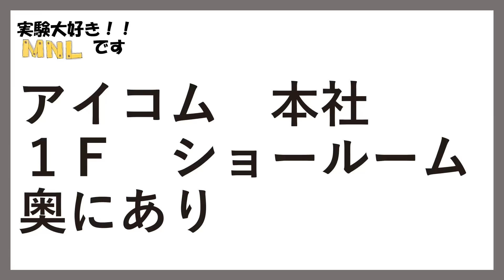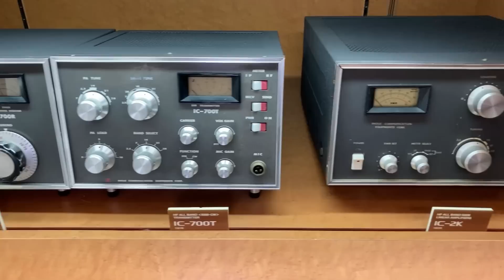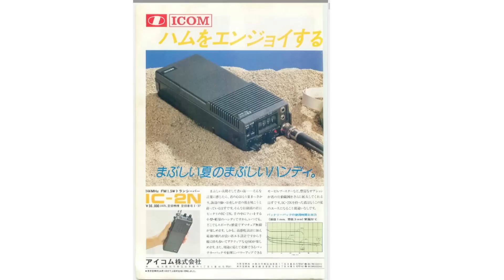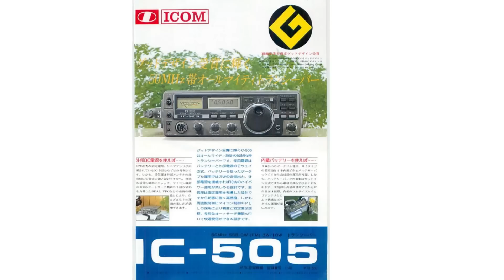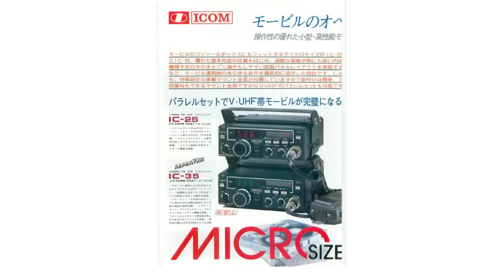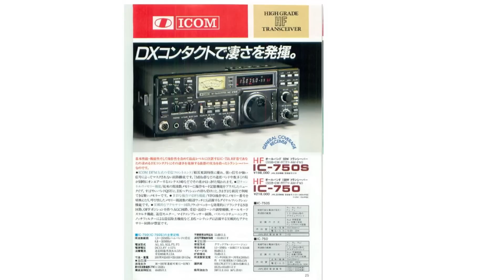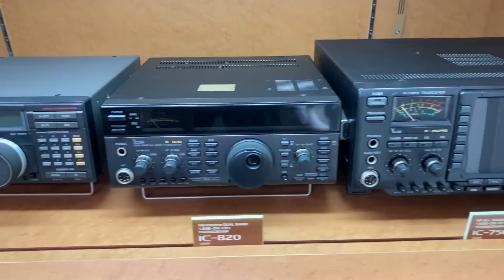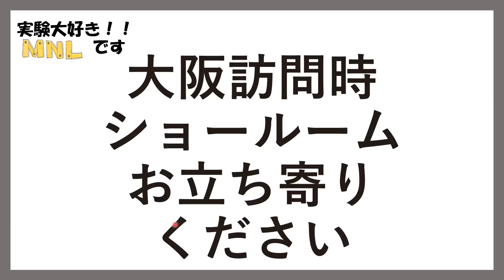【アマチュア無線】昔 持っていた、アイコム無線と再会できる。 大阪ショールーム ヒストリーコーナーを訪問。アイコムの歴史、ココにあり。アマチュア無線の楽しみ方 再発見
アイコム本社　一階にある、大阪ショールーム奥にある、ヒストリーコーナを訪問
過去に販売されたアイコム無線機　歴代の名機と再会できます。
知ってる無線機、知らない無線機も多数あり。
よく考えると、１９８０年以降に発売された無線機、現在でも使っている方は多いのでは？

大阪　天王寺駅から３駅目　加美駅下車　近く
大阪帰りに、立ち寄っていただければと思います。

00:00　はじめ
00:32　懐かしの無線機　出会う方法
01:07　懐かしの無線機　紹介
14:30　まとめ

アイコム　大阪ショールーム訪問　アマチュア無線機・業務・ライセンスフリー　輸出向け各種無線機・ネットワーク機器　アイコムの魂を拝見。IC-705,IC-7300

アイコム
大阪ショールーム

デジタル通信
Ｐ２５

デジタル通信
ＩＤＳＡ